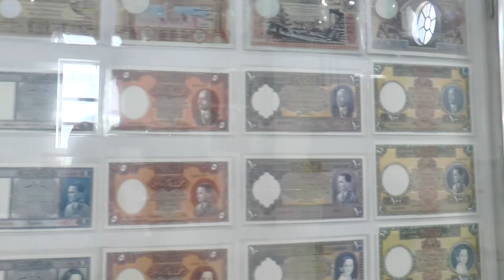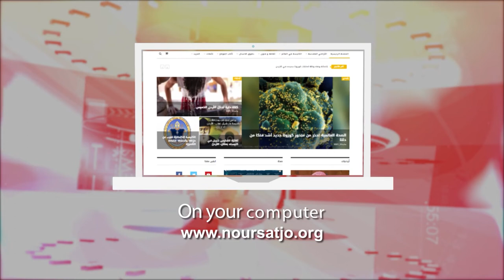Jordan in a Week 10 / 8 / 2022